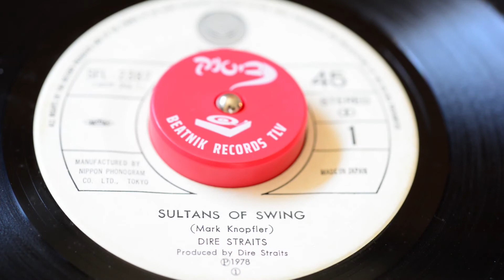Dire Straits - “Sultans Of Swing” 3 studio versions / Vinyl 7” 45 RPM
𝟏- 𝐃𝐞𝐦𝐨 𝐯𝐞𝐫𝐬𝐢𝐨𝐧 𝟏𝟗𝟕𝟕 (𝐇𝐨𝐧𝐤𝐲 𝐓𝐨𝐧𝐤 𝐃𝐞𝐦𝐨𝐬)
This version was recorded on July 2, 1977, together with four other song (Wild West End, Down to the Waterline, Water of Love, and Sarcred Loving which was written by David Knopfler and was never released). The band had just started a few weeks before, and after rehearsing these first original songs they decided to book a small studio – Pathway Studios  – to produce a demo tape. The session cost them about 180 GBP. We all know what happened later: Radio DJ Charlie Gillet played these demo tapes in his Honky Tonk radio show, and the band finally got their record contract at the end of that year.
Pathway Studios was a tiny 8-track demo studio in Islington, London. Here is a quote I found about it in the Wikipedia. Note that it seems to refer to some later point as Alesis digital reverbs were definitely not available in 1977:
“The studio was very small, about 8 x 8 metres with a 2 x 2m control booth in the corner and an upright piano next to it. You could just squeeze three people into the control booth! The tape deck was a Brenell 1 inch 8 track. The monitors and desk were custom made, and they had a pair of Auratones as well, fed from Quad power amps. The desk was quite small, pushed hard against the front wall with the custom monitors hung above and the Auratones on the meter bridge. Outboard was very basic: a Bel delay line, an Alesis digital reverb and Drawmer gates, but they had a nice plate reverb in a cupboard in the office upstairs. I can’t recall all the mics but they were the industry standard stuff. We got big warm sounding mixes and despite the cramped conditions the mixing process seemed effortless compared to the difficult digital learning curve I have been on in the last two years.”
𝟐- 𝐒𝐢𝐧𝐠𝐥𝐞 𝐯𝐞𝐫𝐬𝐢𝐨𝐧 𝟏𝟗𝟕𝟖 (𝐚𝐥𝐭𝐞𝐫𝐧𝐚𝐭𝐞/𝐠𝐚𝐫𝐚𝐠𝐞 𝐯𝐞𝐫𝐬𝐢𝐨𝐧)
After the recording of the first Dire Straits album at Basing Street Studios (February 13 – March 5, 1978), the results were played to Phonogram’s marketing people. Some of them thought that Sultans of Swing was too polished and smooth sounding for a single that is accepted by the radio, so they re-recorded this song on April 20 / 26, 1978, again at Pathway Studios. This single was released in some countries, among them England and Germany, while in others the album version was released (e.g. in the Netherlands or the US). In some countries,  e.g. the former Yugoslavia, one verse (#5, “And a crowd of young boys…”) was cut off to decrease the overall length which – with almost 6 minutes – was rather long for the radio. This version features more distortion and compression, it indeed sounds more like  rock music. It even appears to be a bit faster although it is practically not. It seems it was never released on CD (see below for sound clip).
𝟑- 𝐋𝐩 𝐯𝐞𝐫𝐬𝐢𝐨𝐧 𝟏𝟗𝟕𝟖 (𝐃𝐢𝐫𝐞 𝐒𝐭𝐫𝐚𝐢𝐭𝐬)
The song was then re-recorded in February 1978 at Basing Street Studios for the band's debut album. The record company wanted a less-polished rock sound for the radio, so an alternative version was recorded at Pathway Studios in April 1978 and released as the single in some countries including the United Kingdom and Germany.